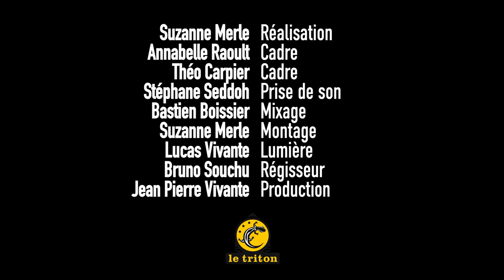EPK WAYS OUT QUINTET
Ways Out Quintet

Claude Tchamitchian composition et contrebasse

Daniel Erdmann saxophone ténor et soprano

Régis Huby violon
Rémi Charmasson guitare
Christophe Marguet batterie

Emouvance - Compagnie Claude Tchamitchian
13, Cours Joseph Thierry 13001 Marseille - France

Françoise Bastianelli /
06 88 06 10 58

Contact booking France
Rosa Ferreira / 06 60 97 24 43